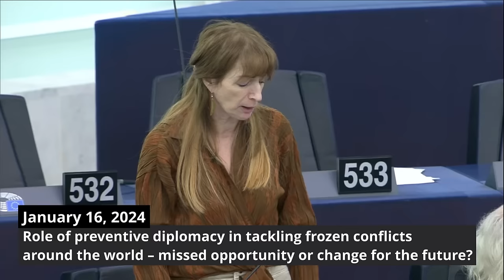Clare Daly DESTROYS Israel and US War Narrative | The Monthly Daly | January 2024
In January 2024, Clare Daly and Mick Wallace focused much of their attention in the EU parliament on the genocide in Gaza, with some of their strongest critiques of EU hypocrisy yet. Watch the two calling out the whole EU parliament time and again to remind them of their double standards.